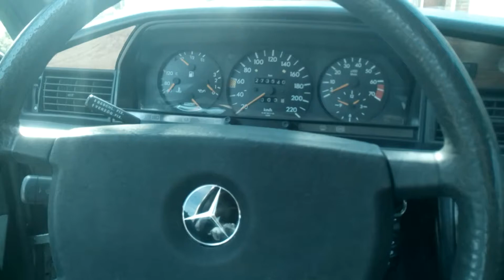Mercedes W201 190E 1985 koude start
Koude start van de auto, heeft 2 dagen niet gelopen